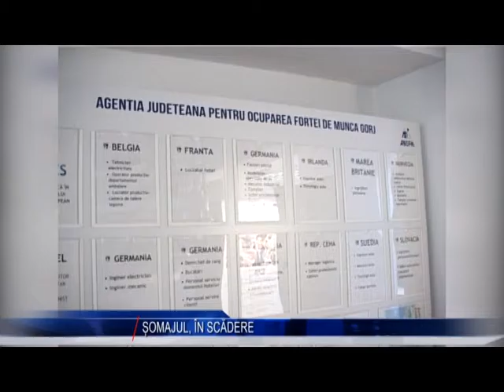SOMAJUL IN SCADERE